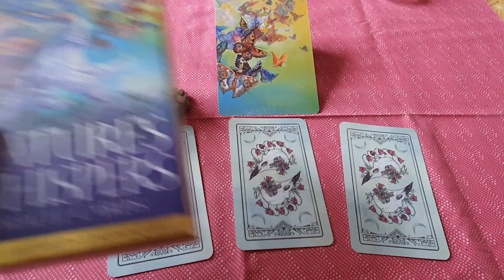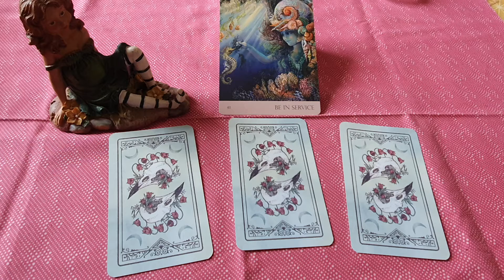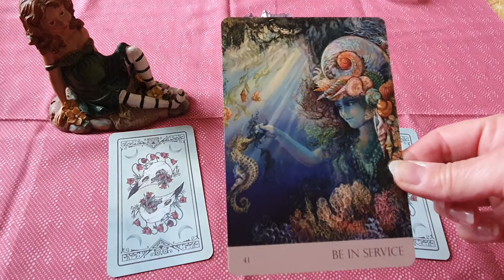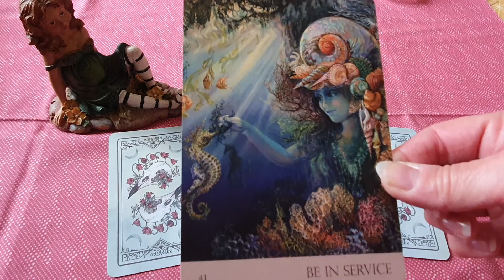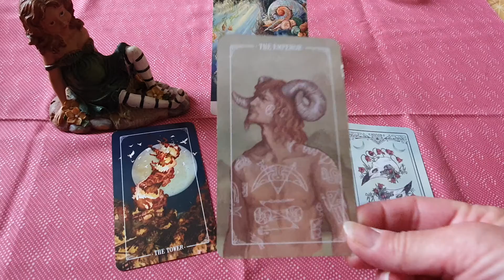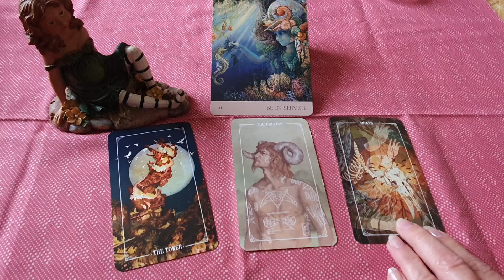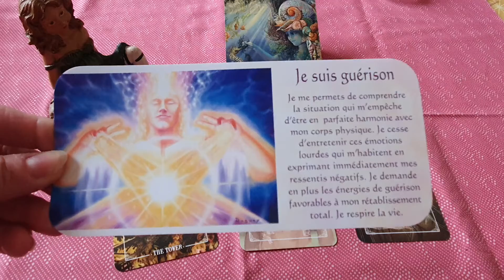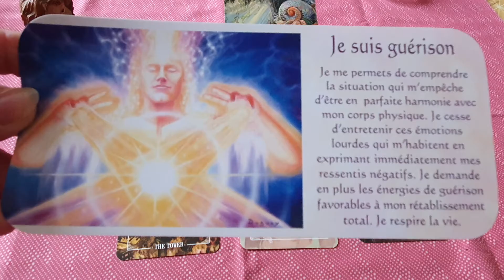La météo de la semaine du 2 au 8 mai... Être aux services des autres..😘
belle semaine à vous ⚘⚘⚘